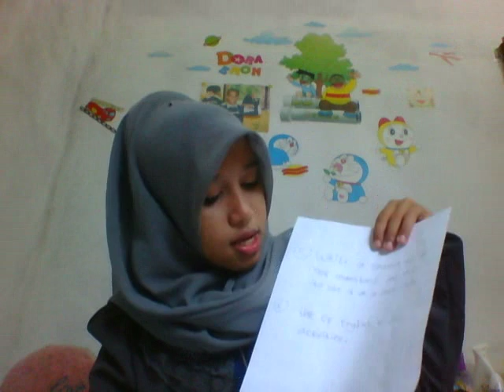Strategies in Listening 2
by Khairunnisak BIB Politeknik Negeri Bengkalis